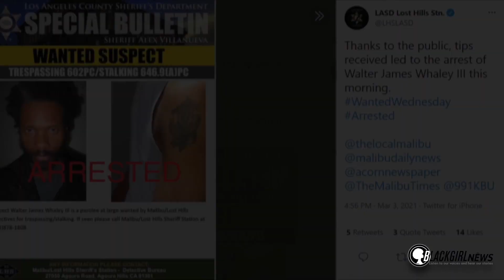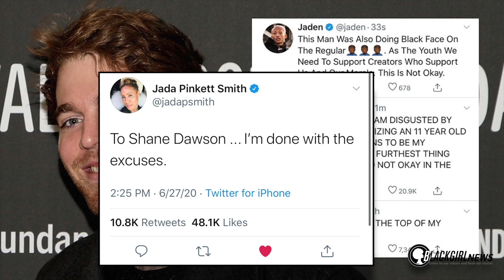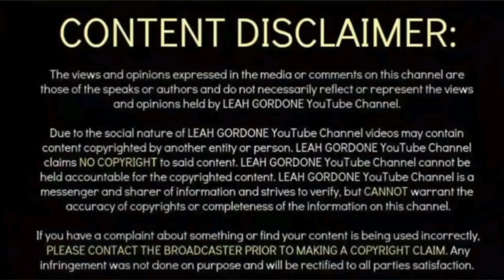WILLOW SMITH GRANTED 0RDER OF PR0TECTI0N FR0M A MAN WH0 TRESPASSED HER LA H0ME!